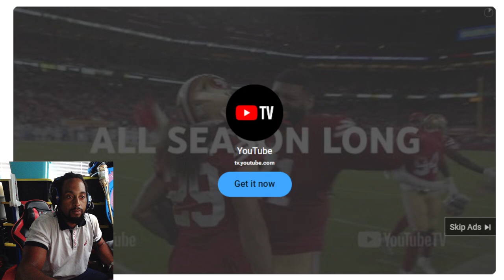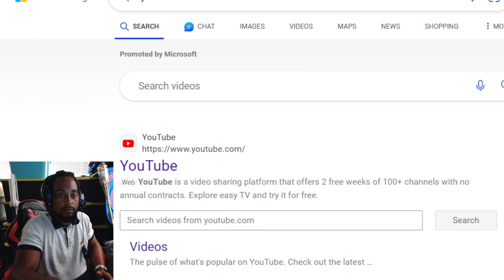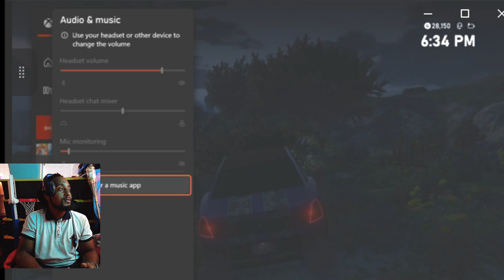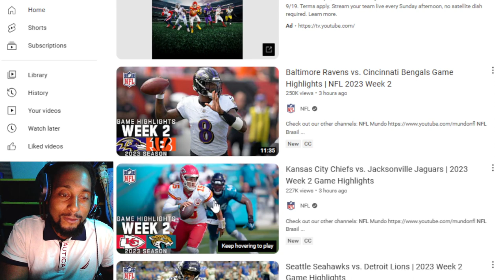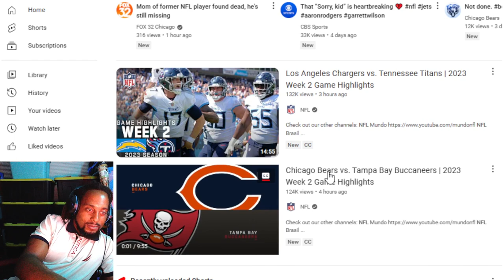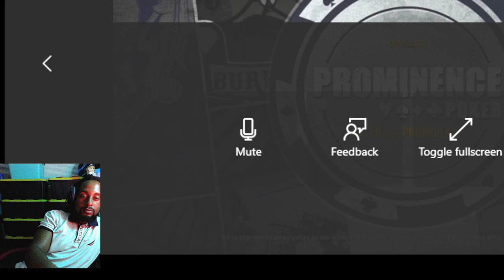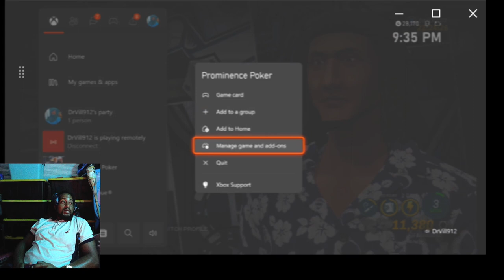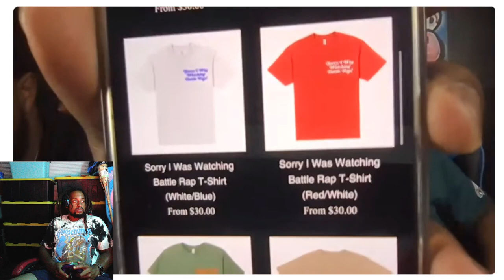SUNDAY DINNER & GOOD VIBES LIT STREAM!!! CLICK HERE NOW!